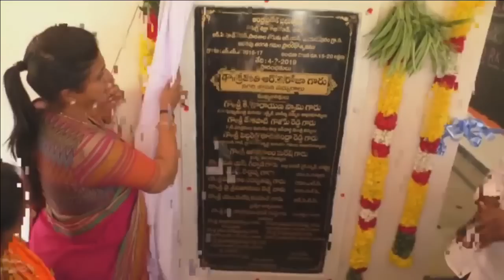YSRCP MLA RK Roja visits Govt School to start Happy curriculum program || FILM CITY